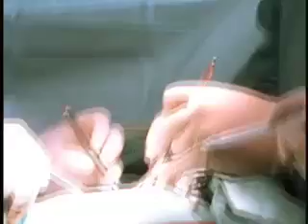Westside General Hospital - Regional TV Campaign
Written by Stephen Cabeza and Steven Scaffidi.  Directed by Steven Scaffidi.  A Ghost Rider Pictures production.